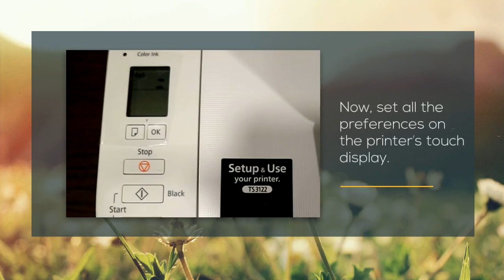How to Install Canon Pixma TS3122 Printer